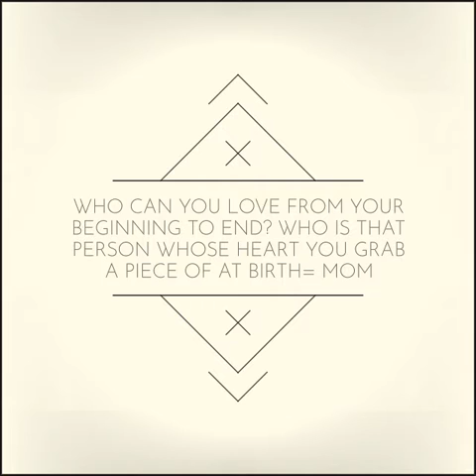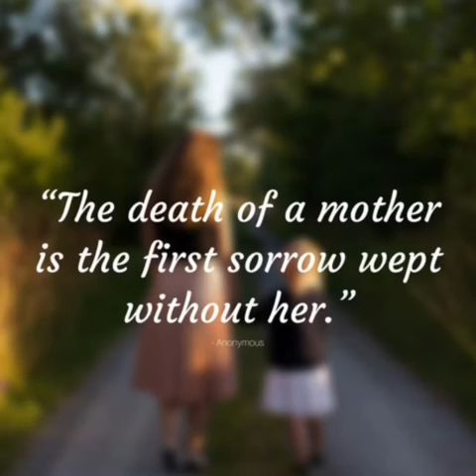Love Your Mother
From beginning to end review of Mothers